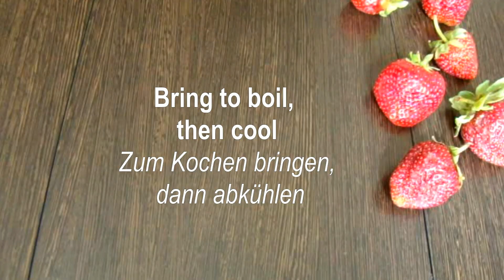Geben Sie einfach Butter in die Milch! Meine Familie liebt dieses leckere Dessert!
Geben Sie einfach Butter in die Milch! Meine Familie liebt dieses leckere Dessert! Lassen Sie mich Ihnen von diesem absolut göttlichen Rezept erzählen! Der beste Teil? Alles was Sie tun müssen, ist etwas Butter in die Milch zu geben und voilà! Die samtige Zartheit des Vanillepuddings in Kombination mit der köstlichen Süße frischer Erdbeeren ergibt eine Geschmackssymphonie, die Ihre Geschmacksknospen in purer Glückseligkeit tanzen lässt. Es ist wie ein Hauch von Sommer bei jedem Bissen! Jedes Mitglied meiner Familie liebt diesen unglaublich leckeren Leckerbissen einfach und ich garantiere, dass er auch in Ihrem Haushalt schnell zu einem festen Bestandteil werden wird. Machen Sie sich also bereit, sich diesem köstlichen Meisterwerk hinzugeben, denn wenn Sie es einmal probiert haben, gibt es kein Zurück mehr.
Zutaten
Milch – 1 1/5 Tasse (300 g)
Weiche Butter – 1 Tasse (240 g)
Eigelb – 3 Stk. (60 g)
Zucker – 1/4 Tasse (50 g)
Mehl – 2 EL. (18 g)
Maisstärke – 3 EL. (24 g)
für Erdbeersirup
Wasser – 1/2 Tasse (125 g)
Erdbeermarmelade – 1/3 Tasse (100 g)
für Biskuitkuchen
Eier – 4 Stk. (200 g)
Zucker – 1/2 Tasse (100 g)
Mehl – 3/4 Tasse (120 g)
Geschmolzene Butter – 2 EL. (28 g)
zusätzlich
Erdbeeren – 1 1/2 Behälter (750 g)
Zuckermastix – 1 Portion (150 g)
Probieren Sie dieses unglaublich leckere und kreative Rezept aus und lassen Sie es mich in einem Kommentar wissen: „Wie gefällt es Ihnen?“ Friede und liebe meine Freunde! Ich wünsche Ihnen einen köstlichen Tag! ❤️
👍Ich mag es!
😍 Hinterlassen Sie Ihre Kommentare!
🔔 Drücken Sie die Glocke!
Bewerten Sie das Video! Das ist schön und wichtig für die Entwicklung des Kanals! 👍 Schreibe einen Kommentar oder füge ein Smiley hinzu.